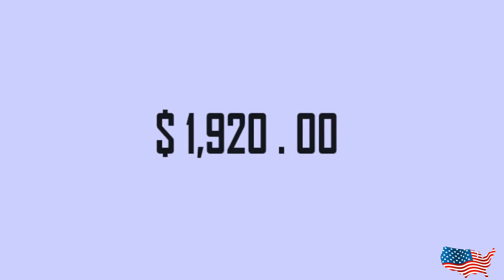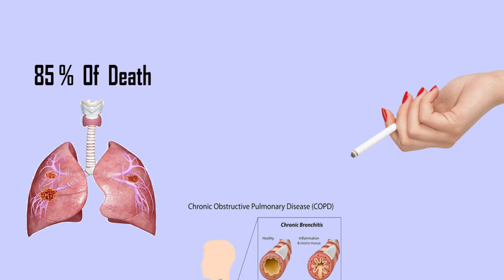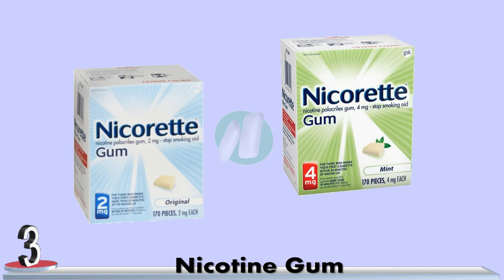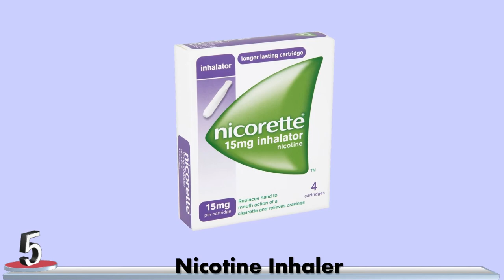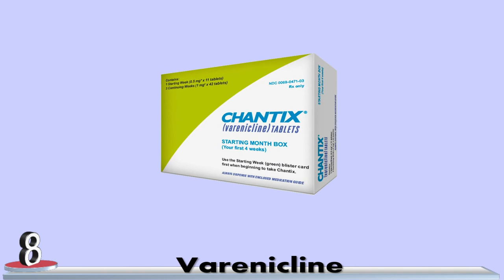Quit Smoking Hacks ( Fast & Effective )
As the former president Bill Clinton said. After years of denial and deception, the Philip Morris company, has admitted that cigarette smoking causes lung cancer, and other diseases. This formal acknowledgment comes far too late but still we must all welcome it. It can be the beginning of clearing the air. Thanks Mr. President.

This video will focus on tools to help anyone quit smoking.

If you're a smoker, and need more reasons to quit, here’s one.

PNGWAVE.COM & Google -  Images